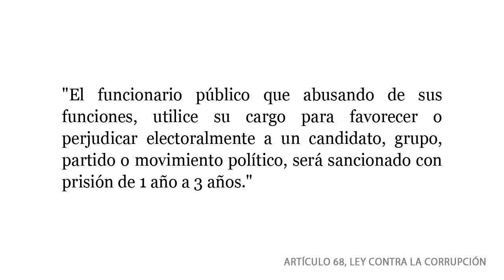Chávez: "La extrema derecha, la gran burgesía casi acabó con la clase media" [#2]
(23 febrero 2pm, Ejemplo #2, 90seg) :: Presidente Hugo Chávez hace propaganda electoral ilegal para las elecciones presidenciales del 7 de octubre, abusando de su poder y usando los recursos públicos del Estado.

Chávez juramenta en cadena nacional su comando de campaña para el 7 de octubre --- Presidente Hugo Chávez demuestra el AbusoPoder de su gobierno, usando la 'cadena nacional' obligatoria por tercera vez en últimos días para hacer campaña electoral, atacando a su oponente de la alternativa democrática y promoviendo su candidatura hasta el anuncio del comando de su campaña!